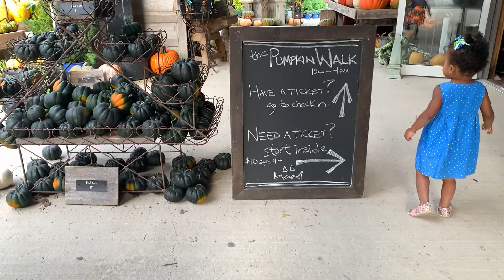Being Creative and Artistic - Watercolor Creativity Hacks for Your Busy Life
Being creative and artistic isn't just for professional artists friends. That's right, you can persue a life that runs on a love of art simply because you love art. In this video I dive into a chaotic family weekend I experienced, filled with SO MANY inspirational moments, but I never got a moment to paint that weekend.

So what do you do to mingle in creativity into your already full life? Let me show you!

Big News!
My newest book celebrates the joy that can be found in watercolor painting for beginners and seasoned artists alike!

My Brush Collection is back in stock on Amazon!

Chapters

0:00 - Intro
1:25 - What is creative inventory
2:34 - How to live in the chaos creatively
4:30 - Permission to let go of the guilt
7:20 - Find inspiration in the mundane to bank for later
9:54 - Foraging for creative inventory
11:22 - When I start painting
21:04 - The finished look

Paint:
Holbein Palette Made from Tubes:

Bombay India Inks:

Paper:
Academy cold press, rough

Kristy's Wedding Inspiration Book: The Painter's Wedding